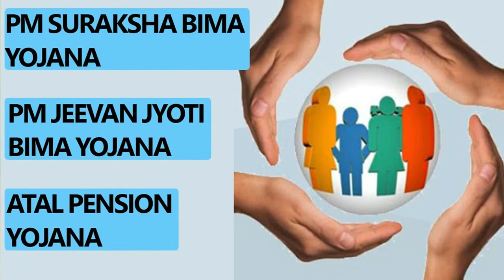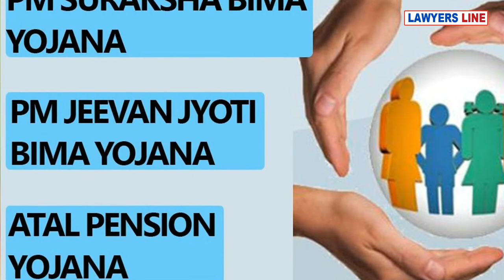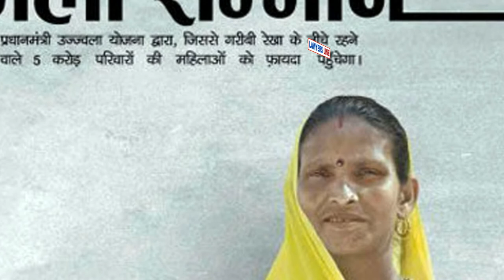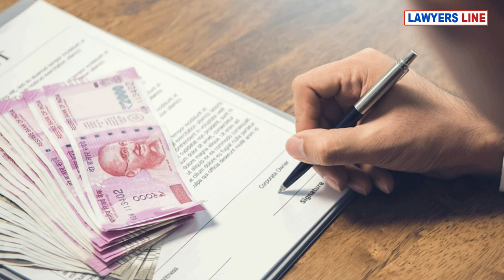சிறுதொழில் ஆயுள்காப்பீடு விபத்துக்காப்பீடு பென்சன் இவைகளுக்கான மத்திய அரசின் திட்டங்கள் : Cent.Govt.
சிறுதொழில் ஆயுள்காப்பீடு விபத்துக்காப்பீடு பென்சன் இவைகளுக்கான மத்திய அரசின் திட்டங்கள் : Central.Government Schemes.

Advocate : Madras High Court

State President : FFLAAC (Federation for free legal aid and anti corruption)